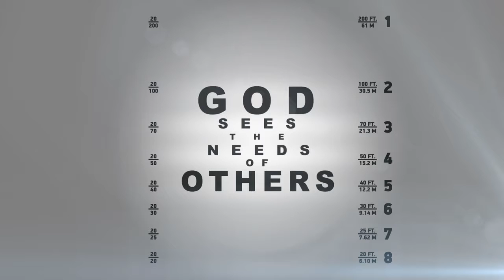Can You See It?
Vision Night Promo Video
ALIVEStudentMinistry.com